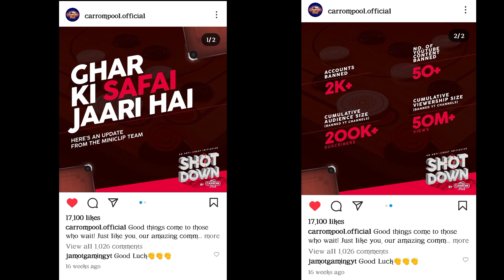Autoplay Kab Band hoga | Carrom Pool Autoplay | Jamot Gaming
4)